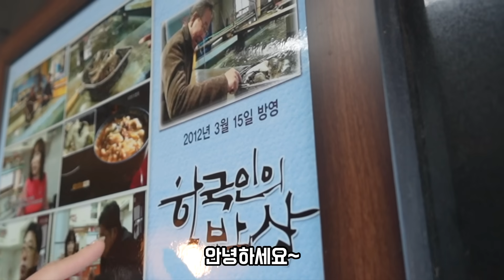소주4병 낮술 마시러 비행기타고, 부산회코스 안주 10여가지에 나발부는여자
인스타그램 실시간 촬영소식 검색 :  부산여자하쿠짱
안녕하세요~ 오늘은 제 고향 부산에서 가장 좋아하는 단골 횟집에서 바다 보면서 한잔 했습니다
구독 감사드립니다^^

-오늘의 장소 : 기장일광수산
부산시 기장군 일광면 학리등대로 74 / 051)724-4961
1인 회코스 40,0~60,0